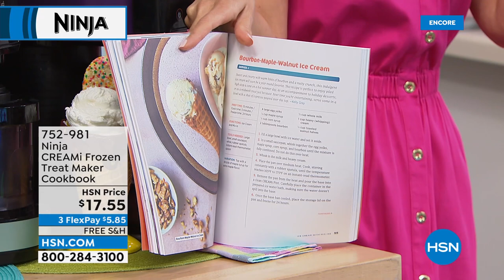HSN | Ninja Kitchen Celebration 07.17.2022 - 05 AM